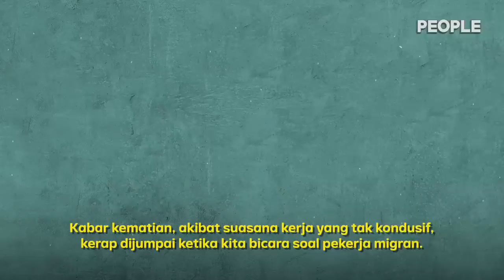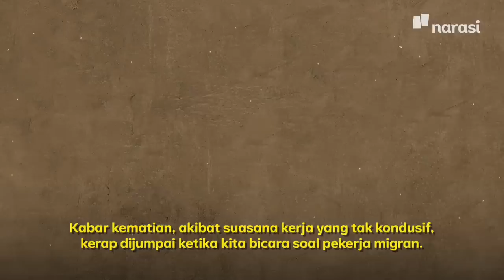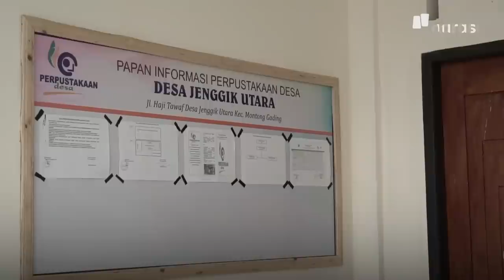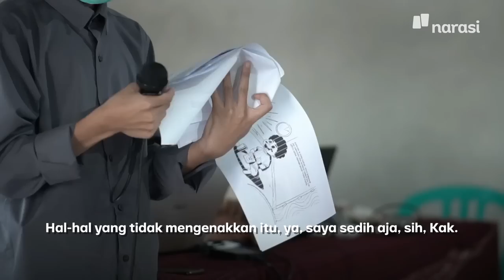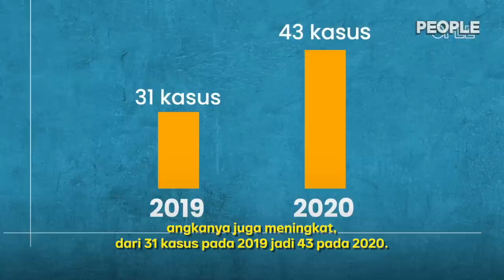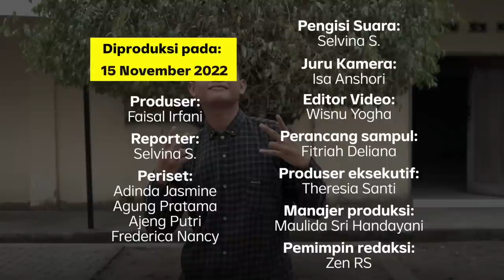Anak-Anak TKI Terlantar, Terancam Menikah Dini | People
Hidup sebagai pekerja migran tidaklah mudah. Mereka bekerja dengan kondisi yang seringkali tak ideal. Kekerasan, bahkan kematian, jadi kabar yang muncul menyertai langkah kaki mereka mengais rezeki di negeri orang. Tapi, bagi yang ditinggalkan, terutama anak-anak mereka, hidup juga tak lebih baik.

Simak liputan People eps. Anak-Anak TKI Terlantar, Terancam Menikah Dini hanya di atau klik

(Narasi)